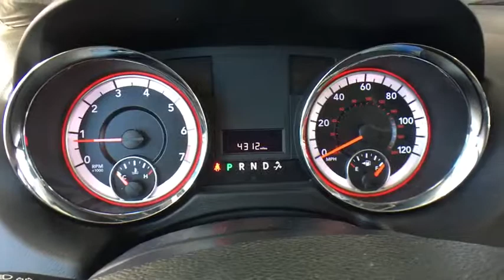2017 Dodge Grand Caravan Denver, Littleton, Aurora, Parker, Colorado Springs, CO SL107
Pau Granite Crystal  2017 Dodge Grand Caravan available in Denver Colorado at Brandon Dodge. Servicing the Littleton, Aurora, Parker, Colorado Springs, CO area.
2017 Dodge Grand Caravan SE - Stock#: SL107 - VIN#: 2C4RDGBG9HR555416

Brandon Dodge
5600 S Broadway

2017 Dodge Grand Caravan SE